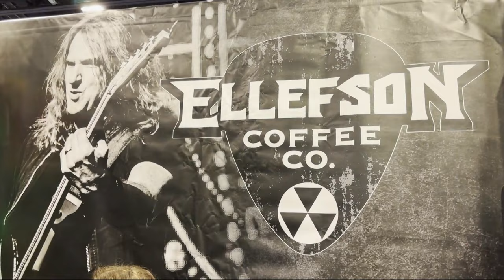David Ellefson, Jeff Young Interview-Kings Of Thrash- Megadeth- Nick Menza Documentary @NAMM 2024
Camera Gus Dubbern
Interview by Neil Turbin